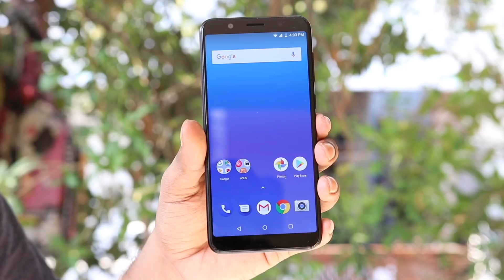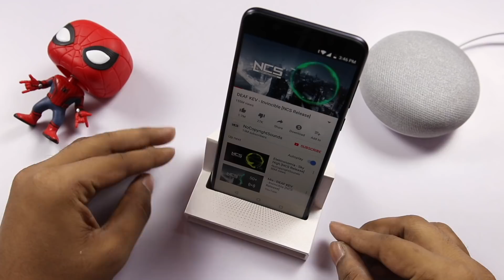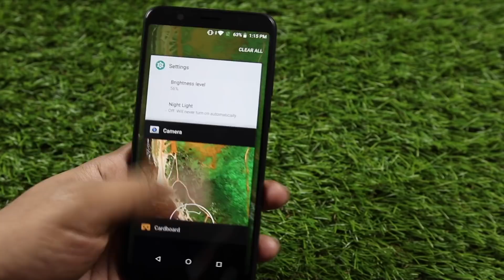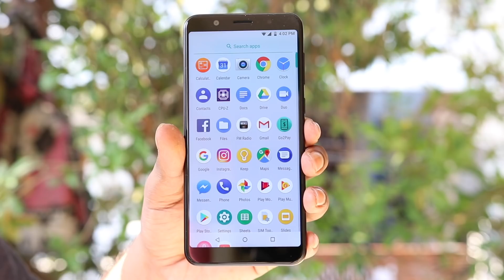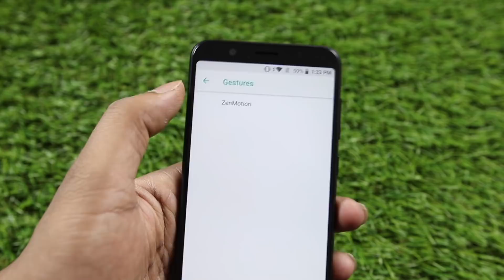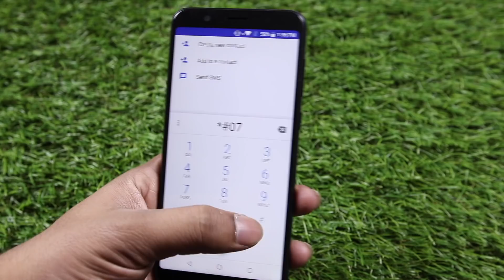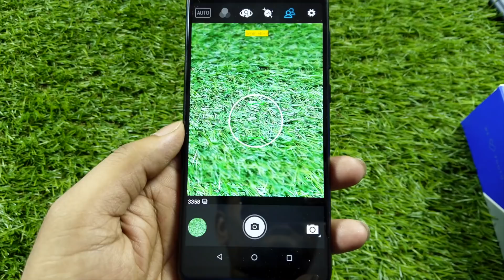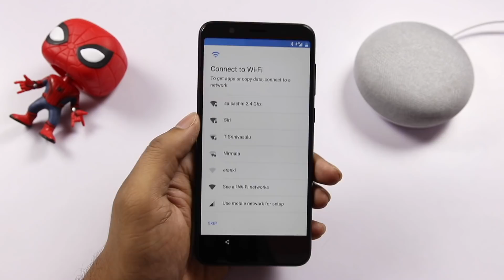Asus Zenfone Max Pro M1 Review With Pros & Cons ll in telugu ll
Support me :)
My Gear
intromusic credits
artist credits:
▽ Follow DEAF KEV